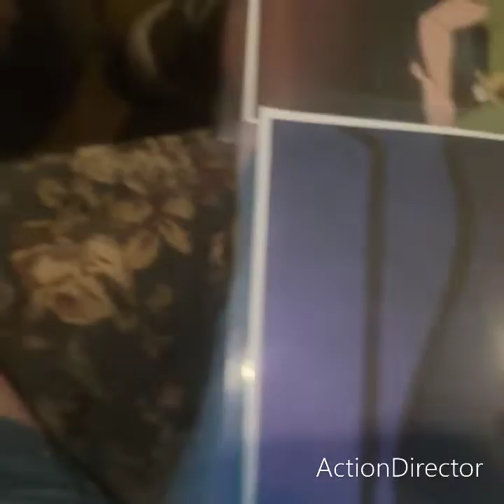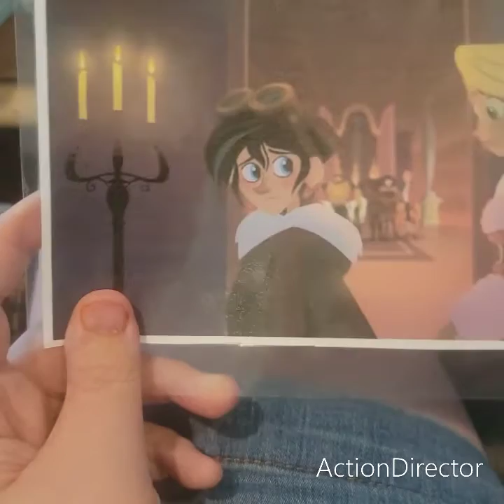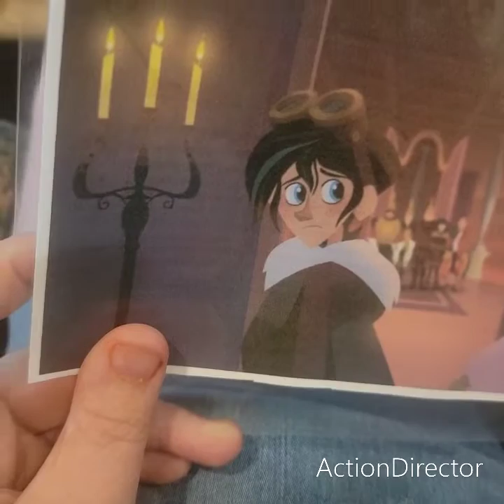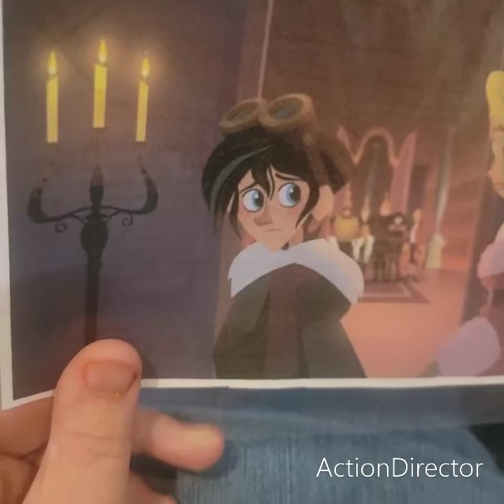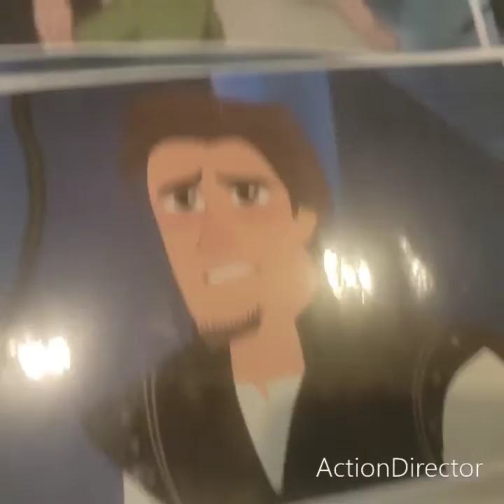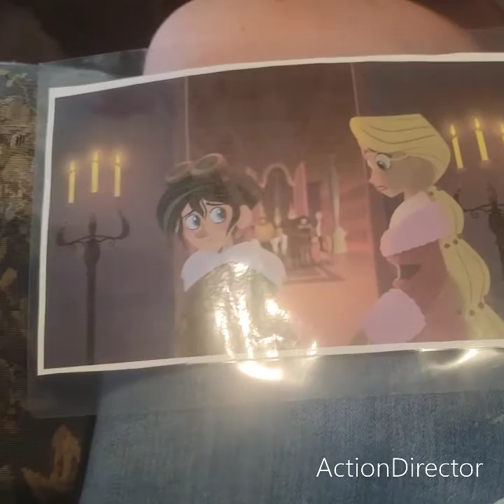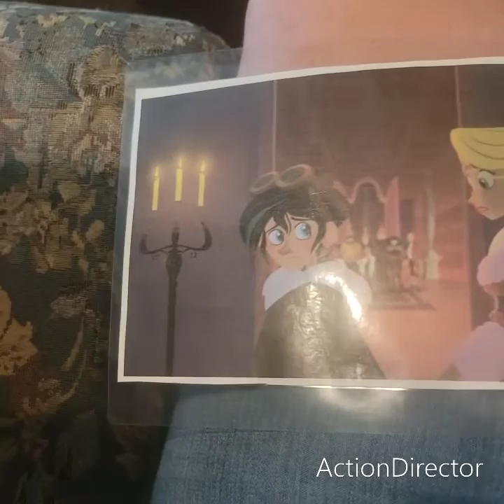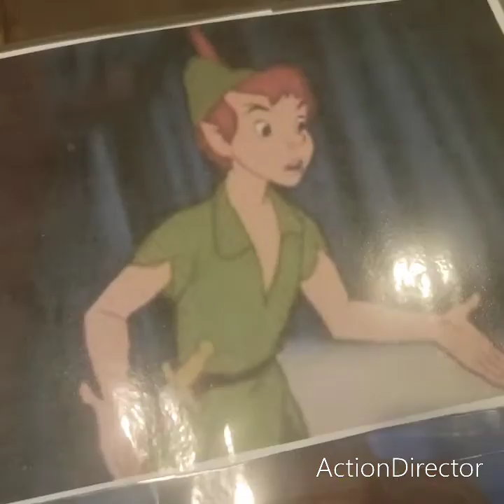bad news about arron carter's death